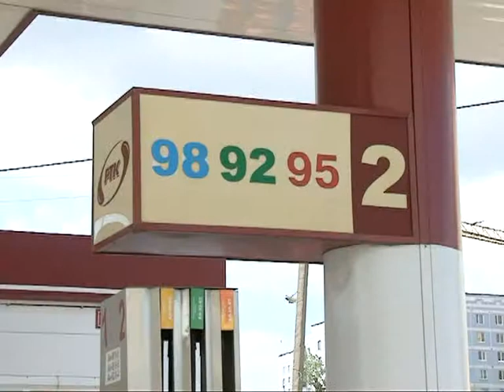Нужно качество автомобильного топлива